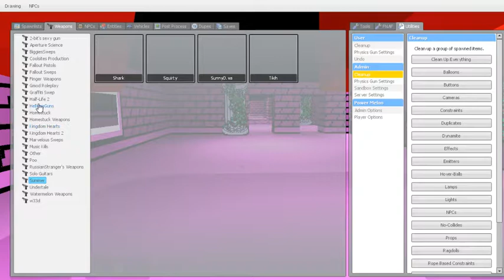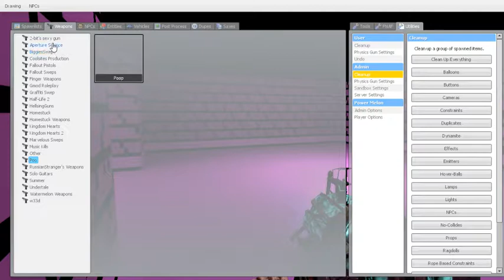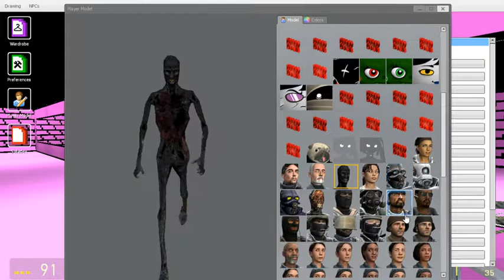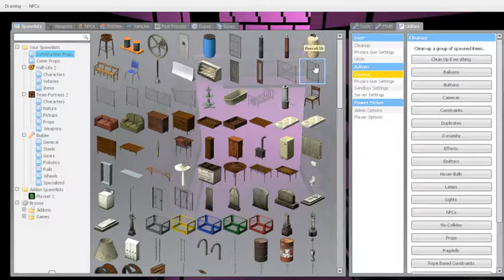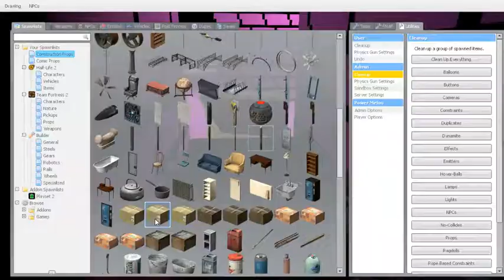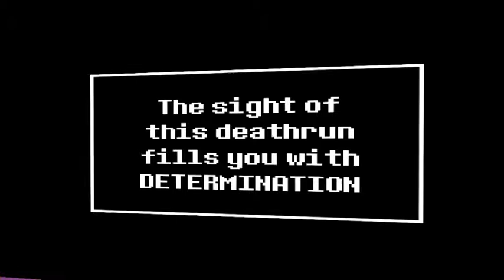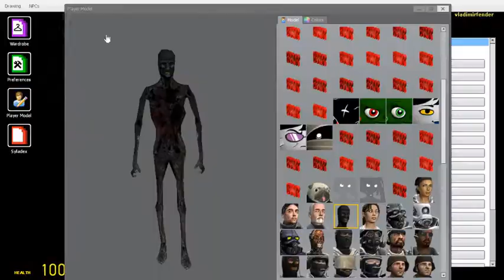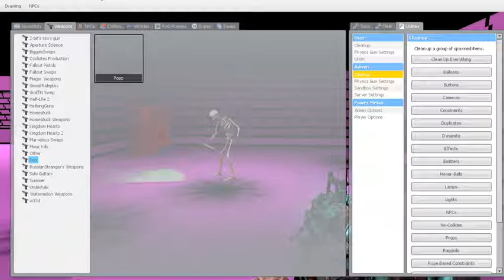Bigmac and friends play one hour of Garry's mod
hello youtube bigmac here today with another video for your viewing pleasure i hope you enjoyed it and if you did then like, comment, and subscribe also dont forget to check out vladimir and zonta channels